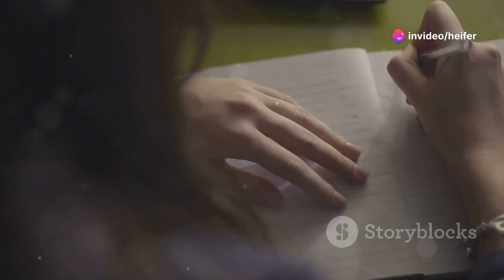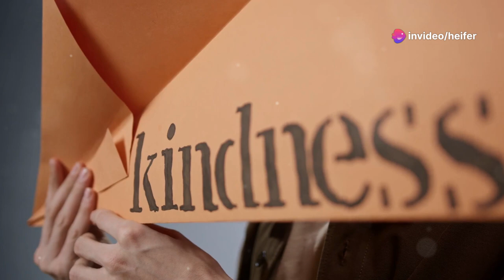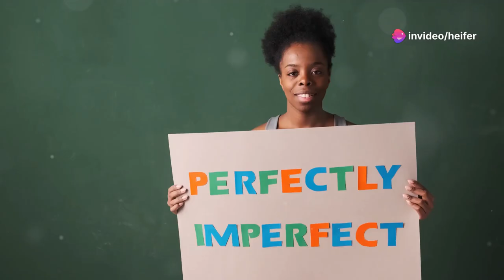Self-Compassion vs Self-Pity: The Most Important Lesson You Can Learn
Self-Compassion vs. Self-Pity: What's the Real Difference?

OUTLINE:
00:00:00
Unraveling Self-Compassion and Self-Pity

00:00:58
The Perils of Self-Pity

00:01:46
The Power of Self-Compassion

00:02:35
Self-Compassion or Self-Pity?

00:03:27
Cultivating Kindness Within

00:04:21
Exercises for Nurturing Self-Compassion

00:05:29
Spreading Compassion Outward

00:06:18
A Call to Self-Compassion